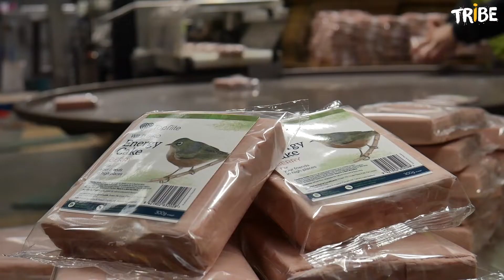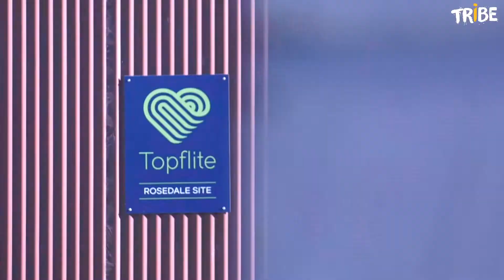Topflite | General Manager of Operations